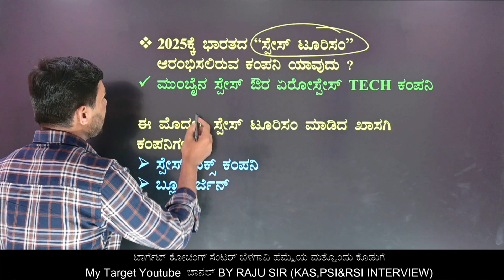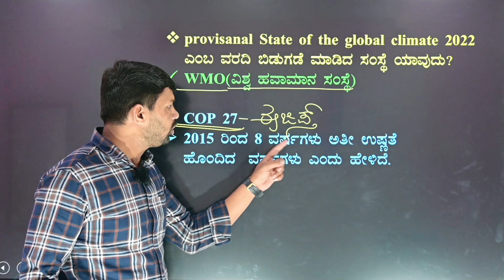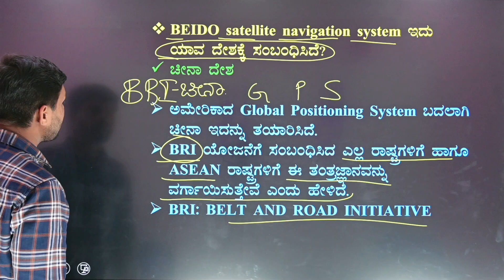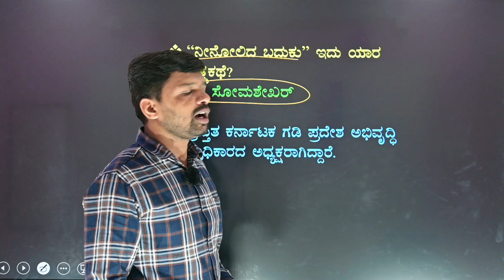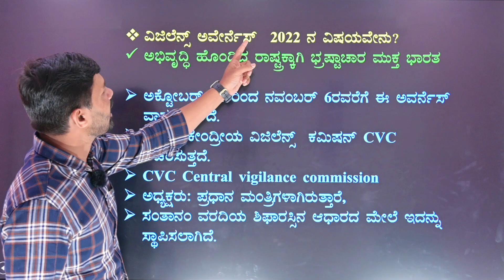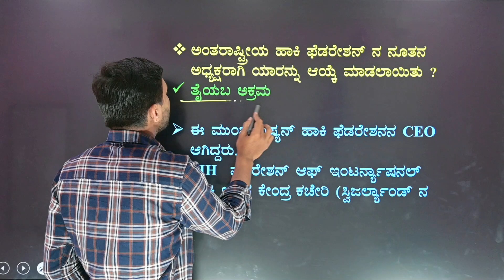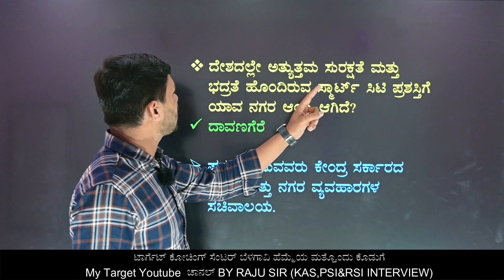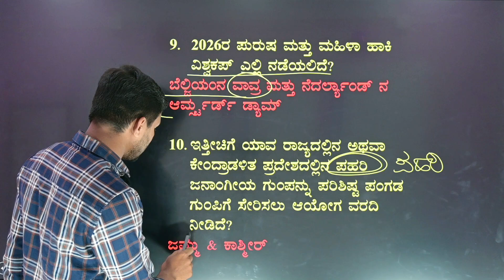Current Affairs ಪ್ರಚಲಿತ ಘಟನೆಗಳು November 1 to 8 |By RAJU SIR (KAS,PSI,RSI INTERVIEW)| My Target